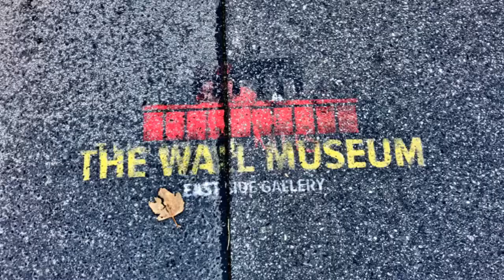Seeing Berlin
Join us as we embark on a quick tour of Berlin, Germany. A beautiful city with so much history around every corner. Truly something to see for every age.